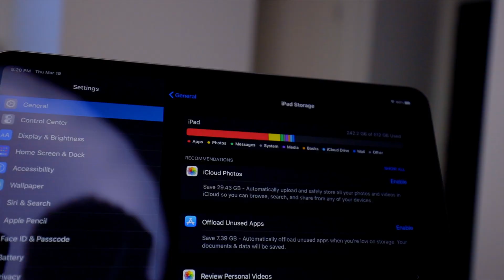How to Clean Up iPhone and iPad Space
In this video we are going to show you how to free up storage of your iphone or ipad. We are going to show you how to find out what is taking up your storage space and how to remove them. After going through the information on your devices, you will be surprised by how much space you actually have on your device.

*WARNING- please backup your information and think before you delete anything on your devices. This video is for tutorial purposes only and we are not responsible for any data lost. Thank you.*

Canon EOS R
Canon EOS R (Canada)
Canon EOS M50
Canon EOS M50 (Canada)
Canon EF 28mm F1.8 Lens
Canon EF-S 24mm F2.8 Lens
Canon EF-S 24mm F2.8 Lens (Canada)
Canon M50 SmallRig Cage
Canon M50 SmallRig Cage (Canada)
Canon EF-M to EF-S Adapter
Viltrox EF-EOS M2 Speed Booster
Viltrox EF-EOS M2 Speed Booster (Canada)
Canon EF-M Adapter
Canon 17-40mm F4 L Lens
Canon 17-40mm F4 L Lens (Canada)
Godox SL-60W
Godox SL-60W (Canada)
Godox SL-60W with accessories
Godox SL-60W with accessories (Canada)
Neewer Light Dome
Neewer Light Dome (Canada)
Godox Light Dome with Honeycomb Grid
Godox Light Dome with Honeycomb Grid (Canada)
Aputure MC RGB Video Light
Aputure MC RGB Video Light (Canada)
Sony A7III
Sony A7III (Canada)
SmallRig A7III Camera Cage
SmallRig A7III Camera Cage (Canada)
SmallRig Double Ball Arm
SmallRig Double Ball Arm (Canada)
Neewer LED Studio Light With Batteries (US):
Neewer LED Studio Light With Batteries (Canada):
Canon EOS (Canada)
Rode VideoMic Pro
Rode VideoMic Pro (Canada)
K&F Concept M-8 Wireless Lavalier Mic
K&F Concept M-8 Wireless Lavalier Mic (Canada)
Nanoleaf Rhythm Smarter LED Light Panel
Philips Hue White & Colour Ambiance
iPad Pro 2018 11 -inch
Apple Pencil 2nd Gen
Stickers Pack on my iPad
Stickers Pack on my iPad (Canada)